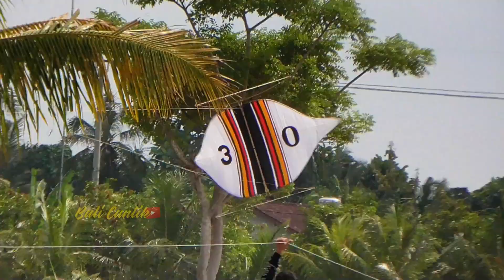MEDAN LOMBA ASIK TENGAH SAWAH, LAYANGAN BAGUS SEMUA | SIBEH PAT KITE FESTIVAL 2024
SIBEH PAT KITE FESTIVAL 2024